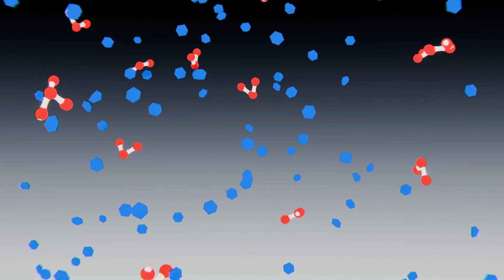Air Purifier | How It Works and Its Types | 3D animation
How does an Air Purifier Work? (3D Animation)
HEPA Filter, Activated Carbon Filter, Air Ionizer, UV-C Air Purifier

Summary:

Air cleaners purify indoor air by removing particles like dust, pollen, smoke, bacteria, and harmful chemicals. They work by drawing in polluted air, filtering it, and releasing clean air. Different technologies target different pollutants.

HEPA filters are highly effective for capturing small particles such as allergens and mold spores but don’t remove gases or odors. Activated carbon filters absorb gases and odors like VOCs but not solid particles, so they’re often paired with HEPA filters.

Ionizers charge particles so they settle on surfaces or collector plates, while UV-C purifiers kill microbes using ultraviolet light. However, neither removes solid pollutants, and both can produce small amounts of ozone, which may cause health issues. Combining these methods offers more thorough air cleaning.